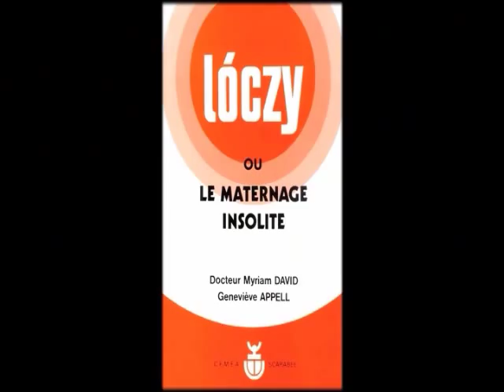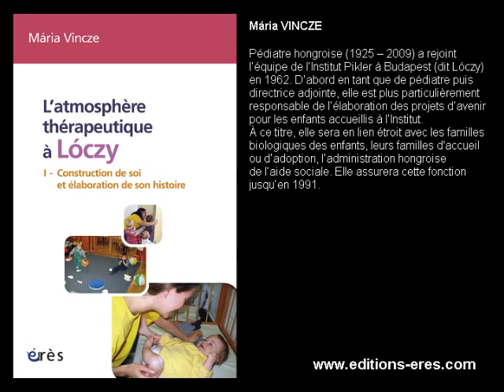VINCZE Maria : L'atmosphère thérapeutique à Lóczy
Préface de Régine Prat
Postface de Anna Tardos

Qu'est ce qui se passe de si particulier à Lóczy ? Quelle est la spécificité de l'atmosphère thérapeutique qui y règne ? C'est la question rétrospective que pose Mária Vincze en revenant à la fin de sa vie sur l'histoire de deux petites filles qui ont vécu leurs premières années à l'Institut Pikler de Budapest.

À travers les cahiers d'observations de Grete et Aniko, Mária Vincze analyse quel accueil au quotidien permet aux enfants privés de leurs parents de grandir en institution. Pour elle, un séjour en pouponnière doit être non pas simplement l'attente d'une autre solution mais un temps porteur de sens, « susceptible d'apporter une sécurité à des enfants privés de leurs mères, blessés dans leur être, au moral, et souvent aussi sur le plan physique, de favoriser  une bonne socialisation et le développement sain de leur personnalité ».

Extrêmement vivants et sensibles, les récits du vécu de ces tout-petits, qui, en grandissant prennent conscience de leur situation particulière, permettent d'appréhender leurs capacités de résilience, c'est-à-dire leurs ressources propres pour faire face aux difficultés qu'ils rencontrent, pour les intégrer, les inscrire psychiquement et, dans les bons cas, pour en tirer profit. Au-delà, ils donnent des clés pour comprendre le développement cognitif et émotionnel de tout enfant et transmettent l'ouverture d'esprit, l'enseignement, la pensée de cette institution, son originalité profonde et son ancrage éthique.